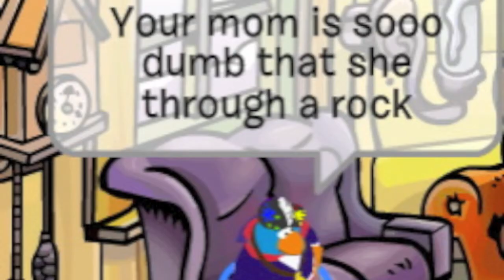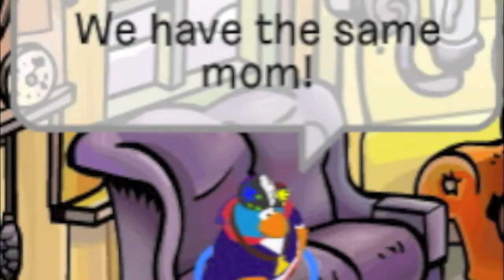Yo Mamma Fight (Crybaby54)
Here is a video that I made using only snapshots from my computer. It is where Cry make Turbo angry by insulting his mom. Then they eventually got into a yo mamma fight. Eventually Cry remembers that they are brothers, they have the same mom. I kinda messed up at 0:36. Check it out, I wanted it to be a gasping sound effect instead, but o' well.
-Crybaby54